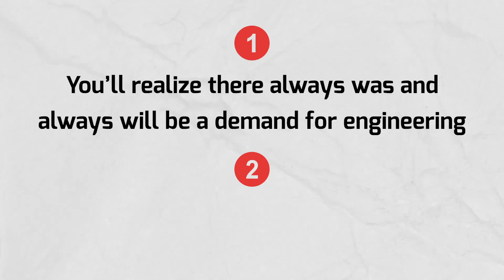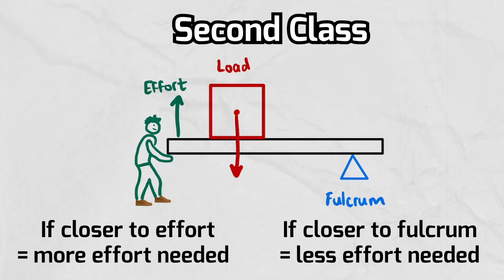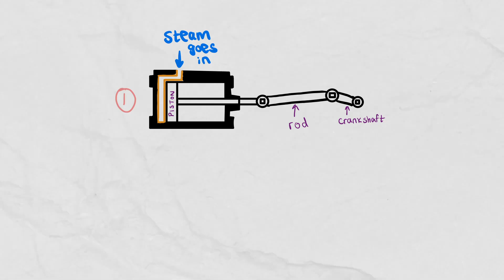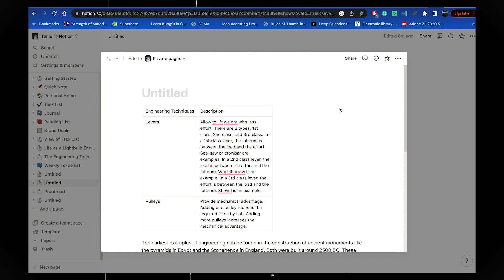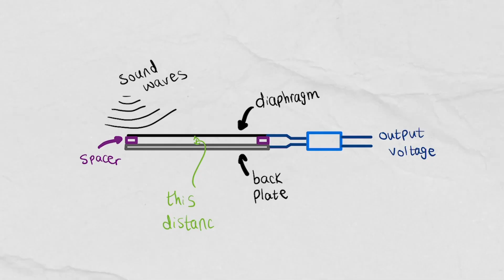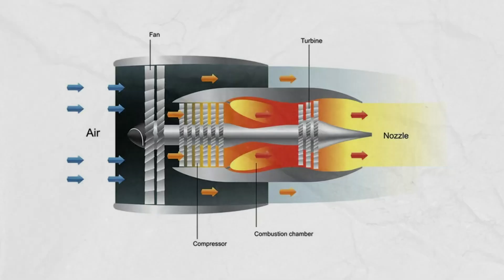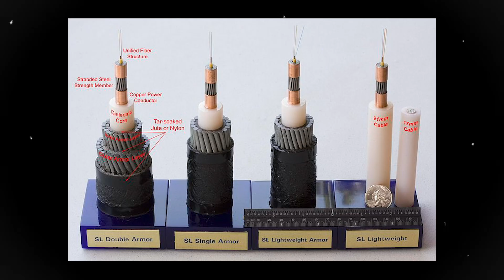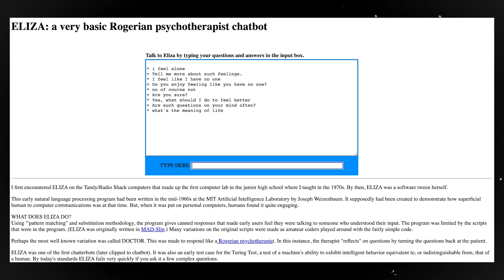How we went from the Pyramids to AI?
Engineering has been around for a while, and it’s probably one of the oldest jobs in history. But one of the most common questions people always ask is, are there still jobs in engineering? Is it still in demand? The short answer is yes! To prove it, let’s look at its history…all the way from the Pyramids to AI that’s been trending recently. Hopefully, after watching this, you’ll gain 2 things. First, you’ll realize that there always was and always will be a need for engineering. Second, maybe by learning about its history, you’ll get some ideas for some cool stuff that you can build. Timestamps are as follows:

00:00 Intro
00:34 The Pyramids
03:43 The Middle Ages
04:17 The Industrial Revolution
06:48 19th Century
08:32 20th Century
09:37 Computers and Transistors
10:46 The Internet
11:08 AI

ABOUT ME:
My name is Tamer Shaheen, and I am a recent mechanical engineering graduate from the University of Waterloo. I like to make videos about university/college, engineering, and personal development.